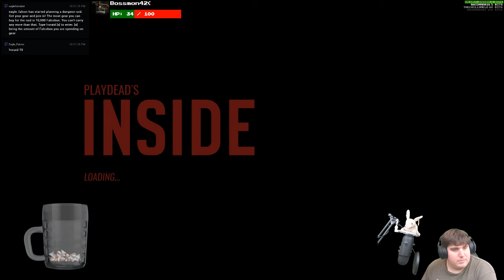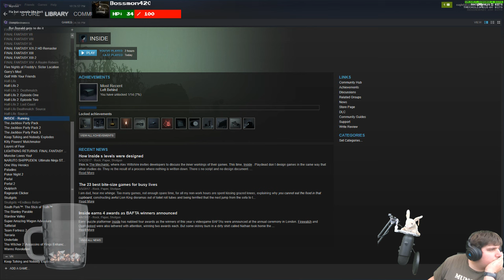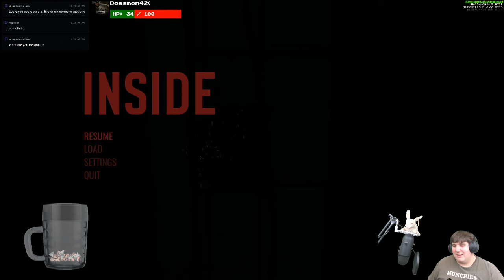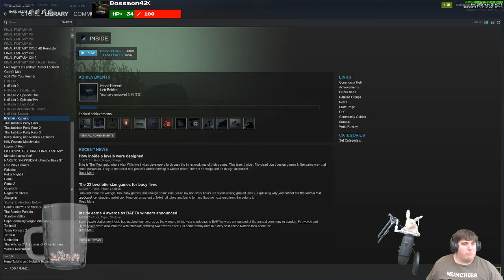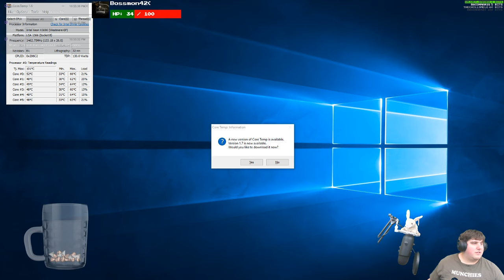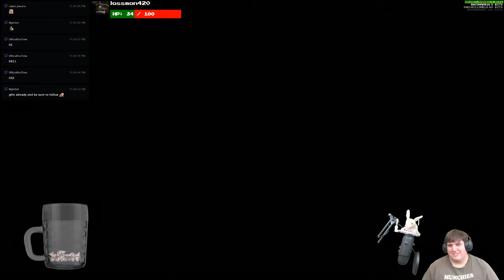Lets Stream Inside part 3